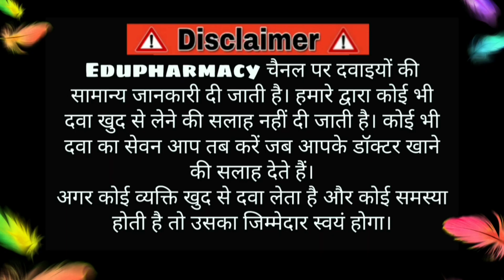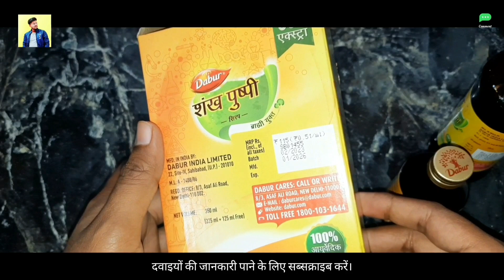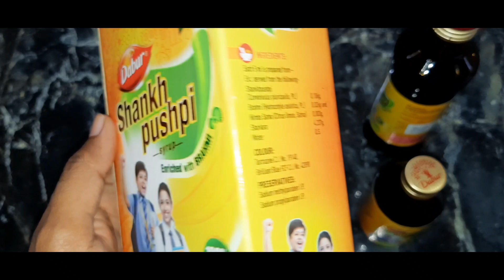Dabur Shankh Pushpi Syrup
Dabur Shankh Pushpi Syrup| Hitanshu Toriya